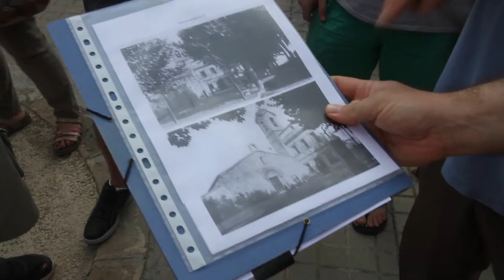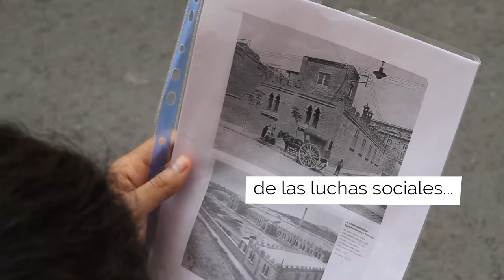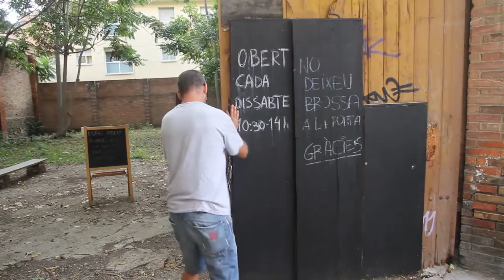Ruta histórica por Santa Eulàlia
Resumen de la 'Ruta histórica por Santa Eulàlia' que finalizó en el solar MunsUva comentada por Manel Domínguez.